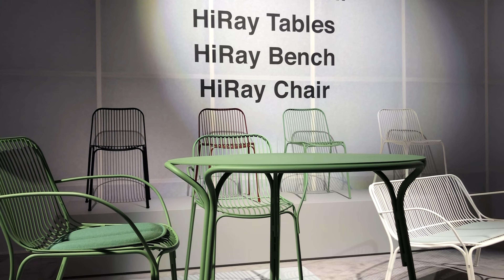Il 2022 di Kartell con Lorenza Luti - Salone del Mobile 2022 | Design Addicted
Allo stand Kartell Dot del Salone del Mobile 2022, Lorenza Luti, Retail and Marketing Director di Kartell, ci racconta tutte le novità del brand che dal 1949 continua a guidare l'industria del design italiano nel mondo.

Non solo plastica, ma anche imbottiti, con le collezioni di Rodolfo Dordoni e Patricia Urquiola, illuminazione artistica a prezzi democratici con Ferruccio Laviani, e molte altre nuove proposte che confirmano la volontà dell'azienda di spaziare sempre più nel lifestyle, con nuovi materiali ed oggetti.

Ringraziamo Lorenza Luti per averci concesso questo tour, ed Alessia Rodi e tutto il team Kartell per l'organizzazione ed opportunità.

Un format di Design Addicted ©.